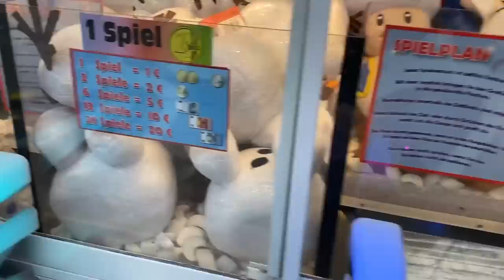100€ in Greifarm - Automat : Wie oft gewinnen wir? 😨 | Bibi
Kamera: Canon Eos 600D
Schnittprogramm: iMovie

IMPRESSUM

Niehlerstr. 3a
50670 Köln

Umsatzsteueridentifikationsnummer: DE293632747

Inhaltlich Verantwortliche gemäß § 55 II RStV:
Bianca Heinicke
c/o TiQuest Management GmbH
Niehlerstr. 3a
50670 Köln